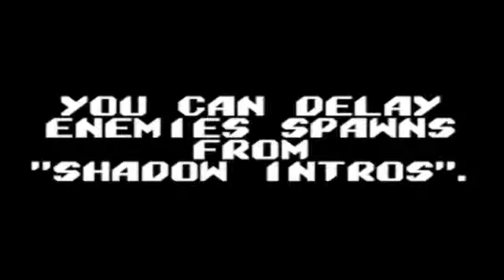SoR3: Enemy Spawn Delay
A trick to enemies that have "shadow intros".